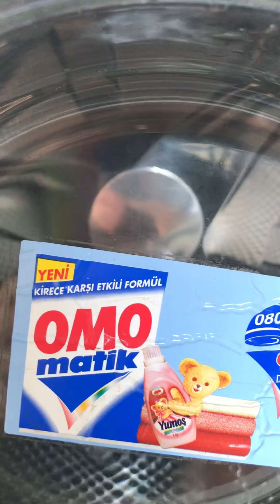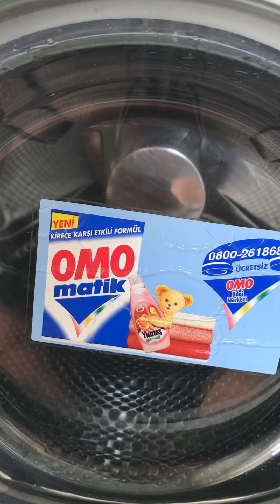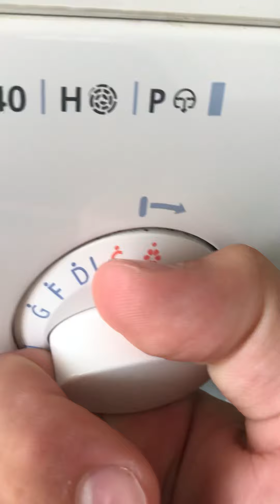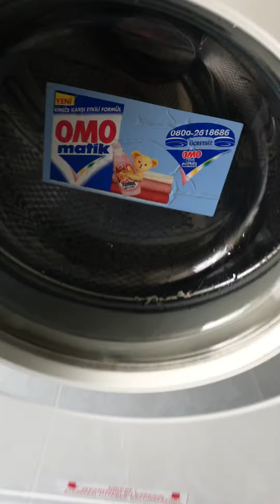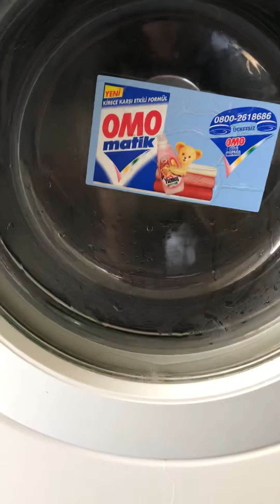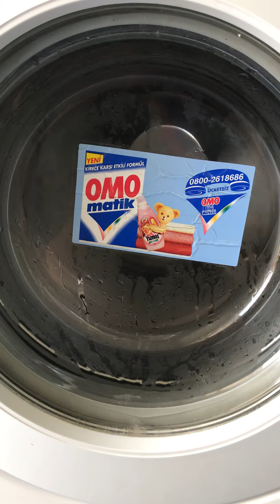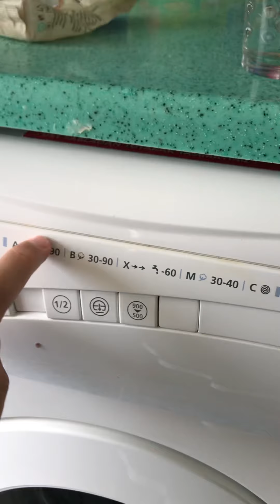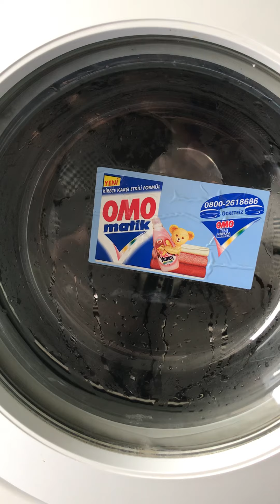Beko BKY 2317 B Drum Cleaning Final Spin